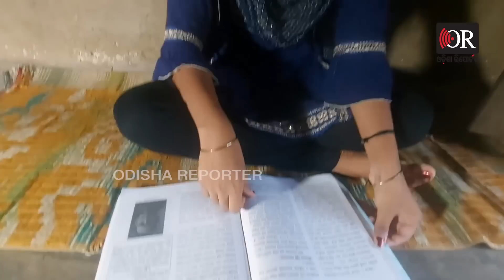ଅଣ୍ଡା ବିକ୍ରି କରୁଛନ୍ତି ବିଧାୟକଙ୍କ ପୁଅ | Odisha Reporter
ଅଧିକାଂଶ ସମୟରେ ଚର୍ଚ୍ଚା ହୁଏ, ରାଜନୀତି ଏକ ଭଲ ବ୍ୟବସାୟ। ଥରେ ଗାଦିରେ ବସିଗଲେ ସାତ ପୁରୁଷ ବସି ଖାଇବେ। ଏମିତି ଚିନ୍ତାଧାରା ନେଇ ଅନେକ ବ୍ୟକ୍ତି ରାଜନୀତିକୁ ଏଣ୍ଟ୍ରି କରନ୍ତି ଆଉ କିଛି ବ୍ୟକ୍ତି ଅଛନ୍ତି, ଲୋକଙ୍କ ସେବା ପାଇଁ ରାଜନୀତି କରନ୍ତି। ଇଏ ହେଉଛନ୍ତି ସ୍ବର୍ଗତ ବାଇଧର ସିଂ। 1961ରୁ 1967 ପର୍ଯ୍ୟନ୍ତ, ଯାଜପୁର ଜିଲ୍ଲା ସୁକିନ୍ଦା ନିର୍ବାଚନମଣ୍ଡଳିରୁ ବିଧାୟକ ଭାବେ ନିର୍ବାଚିତ ହୋଇଥିଲେ।